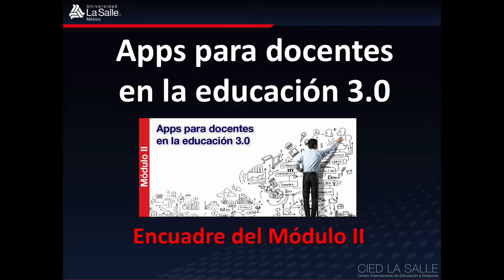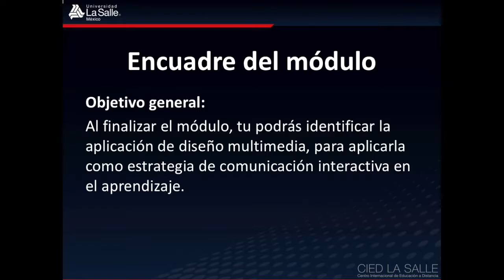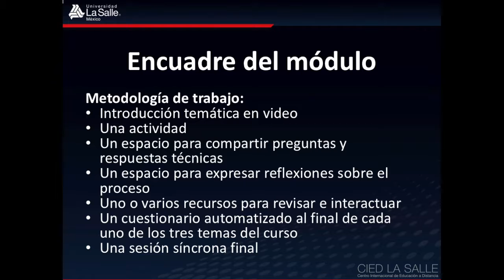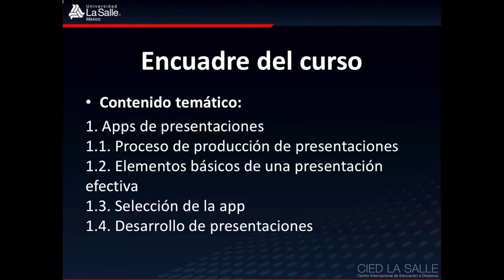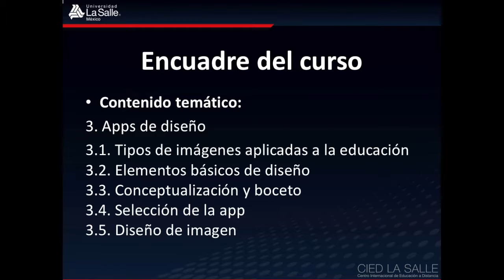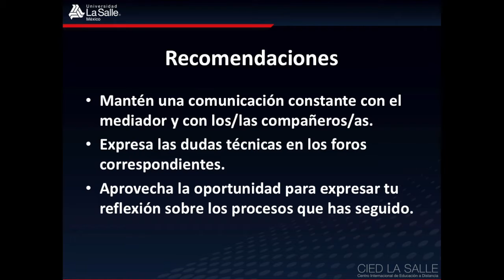Presentación del Módulo II Apps para docentes en la educación 3 0